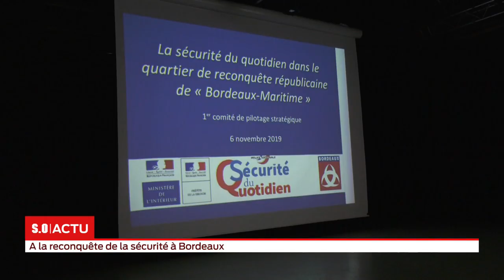La grande édition Mercredi 6 novembre